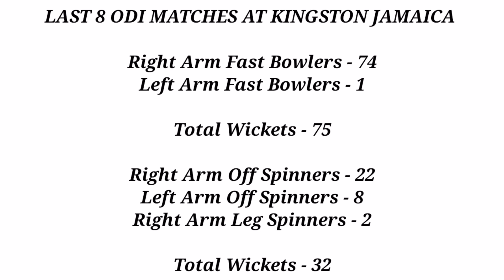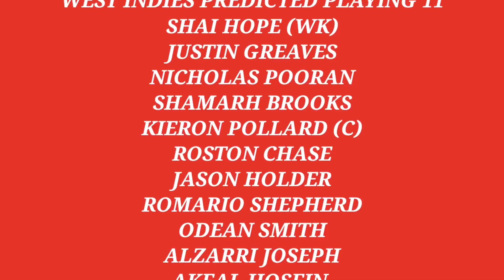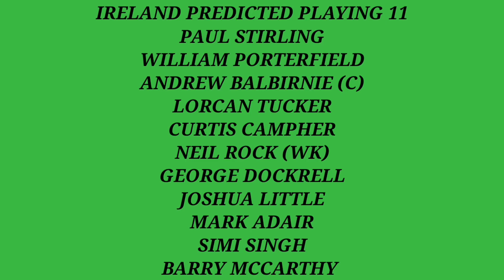West Indies vs Ireland 2nd ODI Match Prediction || WI vs IRE 11 January Playing 11 & Weather Report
Your Queries -
1. West Indies vs Ireland 2nd ODI Match Prediction
2. WI vs IRE 2nd ODI 11 January Playing 11
3. West Indies vs Ireland 2nd ODI Match Playing 11
4. West Indies vs Ireland 2nd ODI 2022 Playing 11
5. West Indies vs Ireland 2nd ODI Playing 11 2022
6. West Indies vs Ireland 2nd ODI 2022 Match Prediction
7. West Indies Playing 11 for 2nd T20 Against Ireland
8. WI vs IRE 2nd ODI Match Playing 11
9. WI vs IRE 2nd ODI 2022 Playing 11
10. WI vs IRE 2nd ODI 2022 March Prediction
11. WI vs IRE 2nd ODI Playing 11 2022
12. WI vs IRE 2nd ODI Weather Report
13. West Indies vs Ireland 2nd ODI 11 January Playing 11
14. West Indies vs Ireland 2nd ODI Weather Report
15. West Indies vs Ireland 2nd ODI Pitch Report
16. Sabina Park Kingston Jamaica Pitch Report
17. WI vs IRE 2nd ODI Pitch Report
18. WI vs IRE Today Pitch Report
19. 2nd ODI WI vs IRE Pitch Report
20. 2nd ODI West Indies vs Ireland Pitch Report
21. Pitch Report WI vs IRE 2nd ODI
22. Sabina Park Pitch Report
23. Kingston Pitch Report
24. Pitch Report Sabina Park Kingston Jamaica
25. Pitch Report Jamaica
26. Tomorrow Match Pitch Report
27. Today Match Pitch Report
28. WI vs IRE Pitch Report
29. West Indies vs Ireland Pitch Report
30. Sabina Park Kingston Pitch Report
31. Jamaica Cricket Stadium Pitch Report
32. Sabina Park Cricket Stadium Pitch Report
33. Sabina Park Kingston Cricket Stadium Pitch Report
34. West Indies vs Ireland 2nd ODI 2022 Pitch Report
35. Pitch Report WI vs IRE
36. WI vs IRE 2nd ODI 2022
37. West Indies vs Ireland 2nd ODI 2022
38. WI vs IRE Match Pitch Report
39. West Indies vs Ireland Match Pitch Report
40. WI vs IRE Pitch Report
41. West Indies vs Ireland Pitch Report
42. 2nd ODI 2022 West Indies vs Ireland Playing 11
43. West Indies Playing 11 Against Ireland
44. 2nd ODI 2022 West Indies vs Ireland Pitch Report
45. Kingston Pitch Report 2nd ODI 2022
46. West Indies vs Ireland Kingston Pitch Report
47. West Indies vs Ireland Playing 11
48. West Indies vs Ireland Match Prediction
49. 2nd ODI 2022 West Indies vs Ireland Match Preview
50. 2nd ODI 2022 West Indies vs Ireland Playing 11
51. WI vs IRE Dream 11 2022
52. WI vs IRE Prediction 2022
53. WI vs IRE  Live
54. WI vs IRE Live Streaming
55. WI vs IRE  Playing 11 2022
56. WI vs IRE Pitch Report 2nd ODI Match
57. WI vs IRE Playing 11 Today
58. WI vs IRE  11 January Playing 11
59. WI vs IRE Weather Report Today Match
60. WI vs IRE Weather Report 2nd ODI 2022
61. WI vs IRE Match Prediction
62. 2nd ODI Match 2022 Prediction
63. Today West Indies vs Ireland Match Prediction
64. Today West Indies vs Ireland Match winner
65. IRE vs WI Head To Head ODI Record
66. Kingston cricket stadium
67. Sabina Park Kingston
68. Kingston stadium pitch report
69. Sabina Park Ground Kingston
70. Sabina Park Stadium Pitch Report
71. WI vs IRE ODI series 2022 Sabina Park ground
72. WI vs IRE 2nd ODI prediction 2022